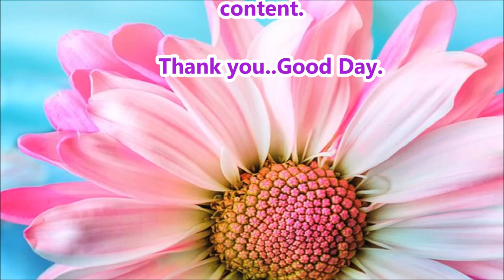Actress Andrea Jeremiah Family Photos/Biography/Unknown Details.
Welcome to our Fashion Studios Channel.In Todays Video,
 We are going to present about Actress Andrea Jeremiah Photos,Biography Info.

Andrea Jeremiah is an Indian actress, playback singer, and musician works predominantly in Tamil,Malayalam and Telugu films.She began her career as a playback singer, and has subsequently appeared in films as supporting to lead role.Andrea Jeremiah was born on December 21,1985 into an Anglo-Indian Catholic Christian family in Arakkonam, Tamil Nadu, before moving to Chennai.She completed her graduation from Women’s Christian College,Chennai.

She Sang Vilaiyaadu for Vettaiyaadu and played the leading role in movie Pachaikili Muthucharam.Andrea first appeared in Aayirathil Oruvan in 2010.Andrea entered the Malayalam Cinema in 2013doing a romantic film, Annayum Rasoolum.She also worked in Vishwaroopam with Kamal Hasan.

Good Collection of latest Actress Andrea Jeremiah Photos,Biography Info,

heroine,Bhajpuriya heroine,top bhojpuri heroine image,heroines,heroine trailer,lost heroine,heroine ki zidd,heroines photos,tamil heroine

hot,keerthy suresh,keerthi suresh,keerthy suresh movies,keerthi suresh movies,keerthy suresh